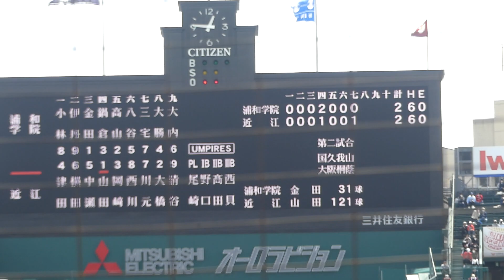近江高校 中瀬樹 同点スクイズ(浦和学院戦/第94回選抜高校野球大会)